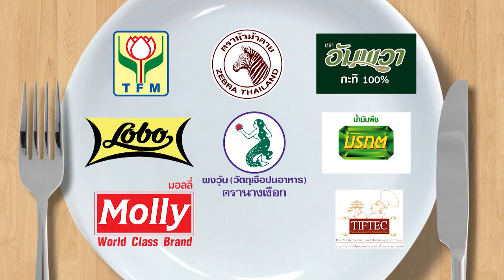แอนนา ชวนชื่น ยอมปิดร้านมาเข้าครัวกับ อ.ยิ่งศักดิ์ l กินได้ก็กิน l EP 122 [ 1/3 ]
แอนนา ชวนชื่น ยอมปิดร้านมาเข้าครัวกับ อ.ยิ่งศักดิ์ ทำเมนู เซี่ยงไฮ้โป๊ะแตกผัดแห้ง มาดูกันว่าจะกินได้ หรือเททิ้ง!!

▲Line @yingsakfood